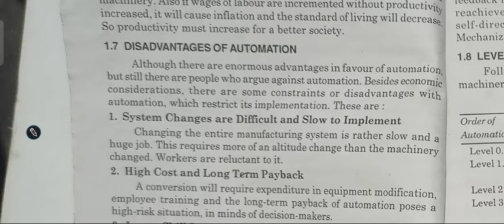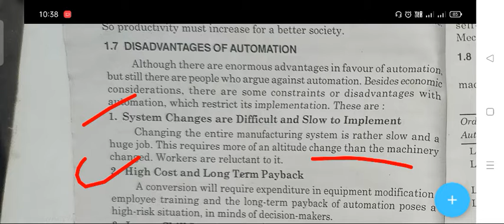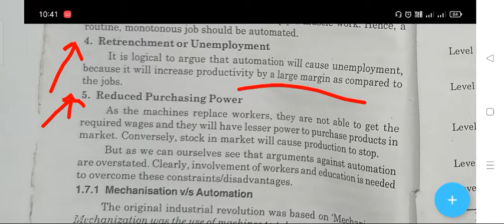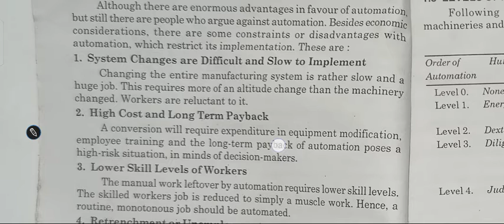disadvantage of automation| Computer aided manufacturing lectures | types of automation